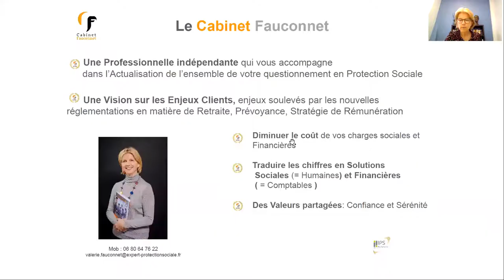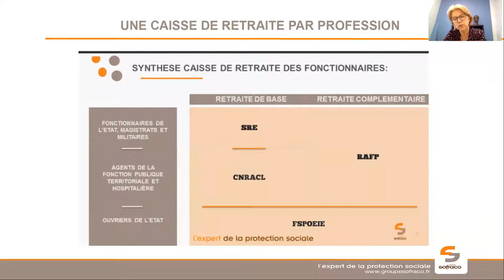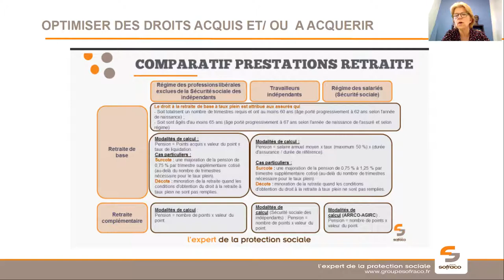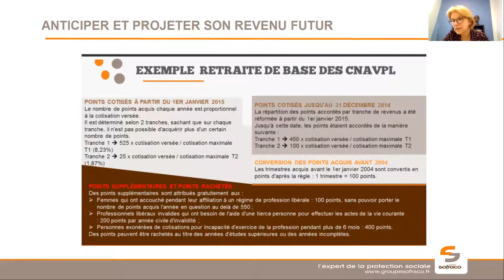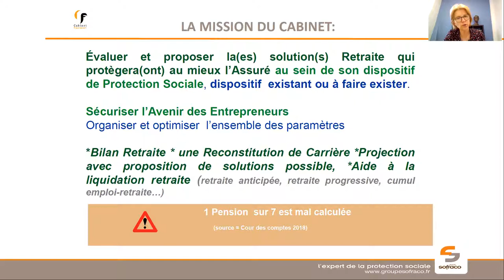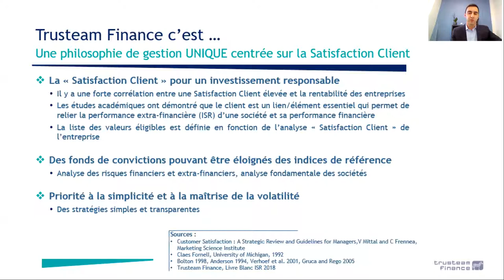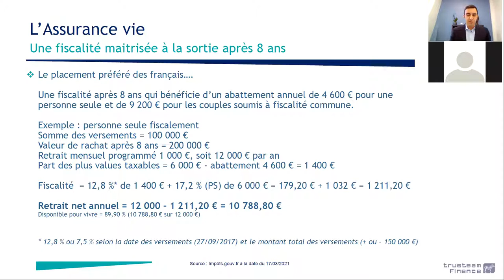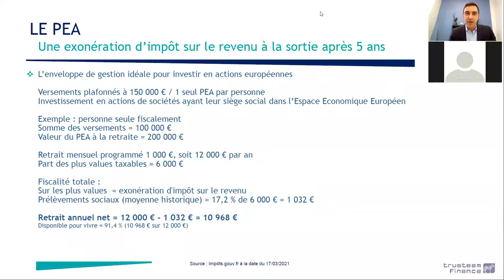Replay du Webinaire "Anticiper et Pérenniser sa Retraite"